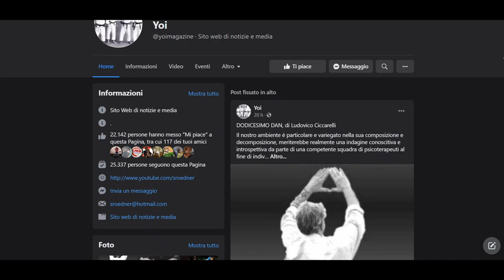Finchè morte non ci separi |until death do us part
👉 Queste informazioni sono state prese dalla famosa pagina Facebook diretta dal noto redattore Sergio Roedner.
👉 This information was taken from the famous Facebook page directed by the well-known editor Sergio Roedner.
ɪᴛᴀ
In questo video vi racconterò il particolare rapporto tra 2 amici karate ka antagonisti e allo stesso tempo molto legati tra di loro. Un rapporto costante, di stima, che si interromperà con la morte di uno dei due. Un aneddoto curioso ed enigmatico continuerà dopo la morte. Enoeda e Shirai: 2 amici inseparabili.
ᴇɴɢ
In this video I will tell you about the particular relationship between 2 antagonistic karateka friends and at the same time very close to each other. A constant relationship, of esteem, which will be interrupted with the death of one of the two. A curious and enigmatic anecdote to keep after death. Enoeda and Shirai: 2 inseparable friends.
ꜱᴘᴀ
En este video les contaré sobre la relación particular entre 2 amigos karatekas antagónicos y al mismo tiempo muy cercanos el uno del otro. Una relación constante, de estima, que se verá interrumpida con la muerte de uno de los dos. Una anécdota curiosa y enigmática para guardar después de la muerte. Enoeda y Shirai: 2 amigos inseparables.

0:00:00 | INTRO
0:00:51 | TELEFONATA RICEVUTA
0:01:35 | descrizione ENOEDA
0:02:00 | descrizione SHIRAI
0:02:41 | ENOEDA PERDE contro SHIRAI
0:06:40 | MORTE ENOEDA
0:08:15 | OUTRO